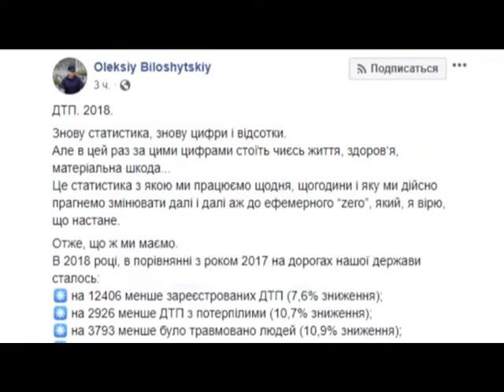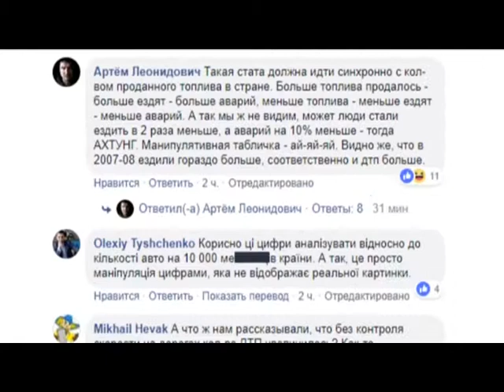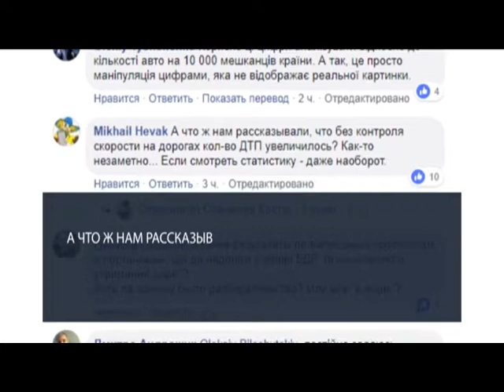Поліція звітує про зменшення кількості ДТП. Експерти не вірять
На своїй сторінці у Фейсбук перший заступник начальника Департаменту патрульної поліції Олексій Білошитський написав про те,  що аварій на українських дорогах стало значно менше. Далеко не всі користувачі соцмереж та експертів розділили оптимізм посадовця…